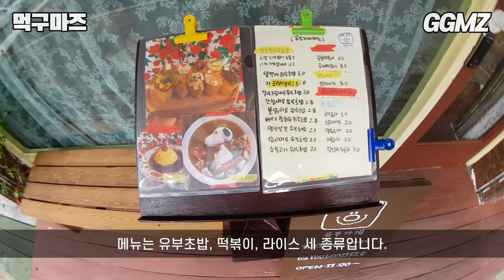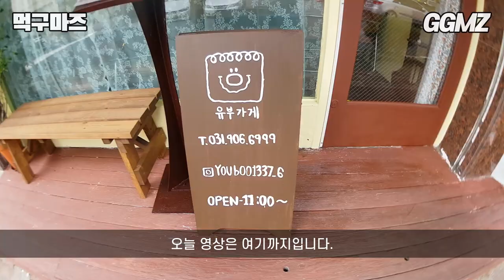[먹구마즈🍽️EP33] 여기보다 귀여운 카레 보신 분?